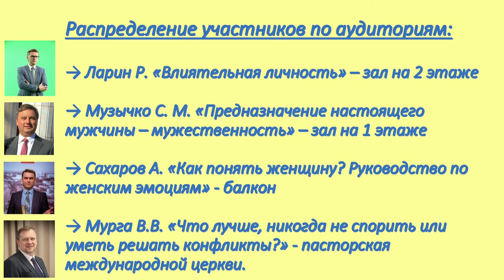Мужская конференция ЛИДЕР - МУЖ - ОТЕЦ // Неслабое христианство || Men's Conference